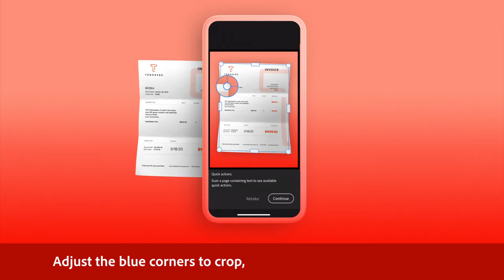How to scan documents on iPhone and convert to PDF with Adobe Scan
Learn how to scan documents on iPhone and convert to PDF in a snap

Turn your phone into a powerful document scanner app with just a few taps. Once you scan it, you can use our AI Assistant to chat with PDFs for summaries, insights and more

This video includes:

• Step-by-step guide to using Adobe's document scanner app
• Tips for creating high-quality PDF scans from your phone
• Demonstration of editing and organizing scanned documents

Key features:

• Scan to PDF with your phone camera
• Automatically enhance and crop scanned images
• Organize multiple scans into a single PDF
• Edit scanned documents on the go

Adobe Acrobat's scanning feature turns your phone into a powerful document scanner app. Whether you're digitizing receipts, contracts, or handwritten notes, you can quickly create professional-quality PDFs from paper documents.

About Adobe Acrobat:

Adobe Acrobat is a quick, secure, and reliable way to work with PDFs. With Acrobat, you can edit text and images, fill out forms, create new PDFs, and more. Stay productive at home or on the go with easy-to-use tools designed for phones, tablets, and desktop.

New AI Assistant Feature:

Adobe Acrobat now includes an AI Assistant. Engage and chat with your document by asking questions and get quick answers linked to sources primarily from your document. Use the responses to craft emails, presentations, and more, helping you sound like an expert in seconds. With voice prompts in the mobile app, working on the go is easier than ever. Save time and accomplish more. One-click generative summary automatically pulls out key points to help you navigate your docs and get important info fast. Available on desktop and web.